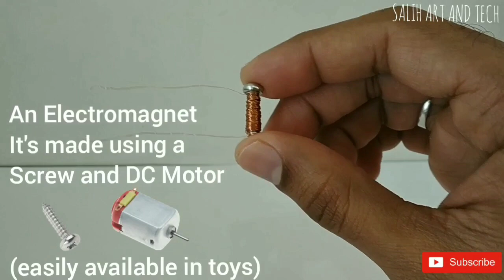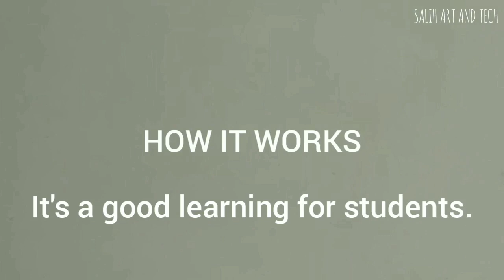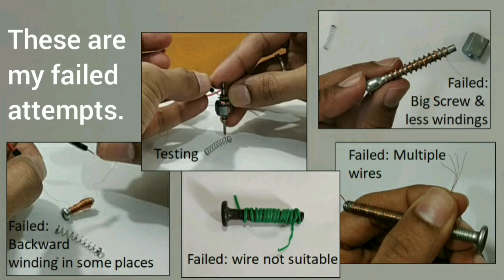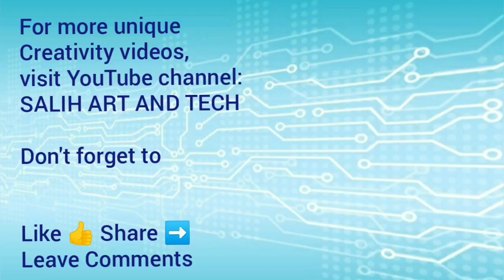How to make an Electromagnet - Using DC Motor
An Electromagnet using DC Motor
Let me know what you think on comments :)

Music is from below...